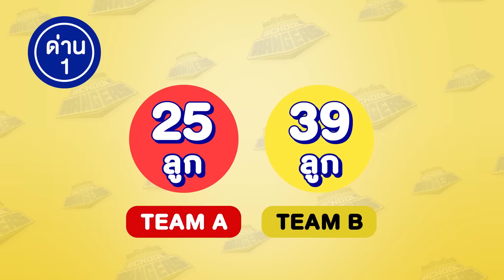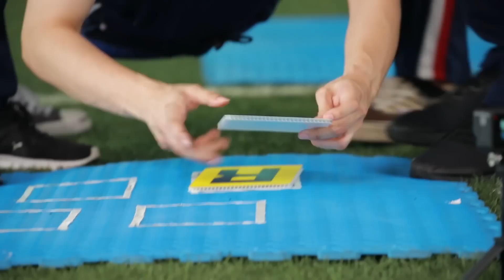รถโรงเรียน School Rangers [EP.227] | ลี-จอส-ไมค์-กาย-ป๊อด-เดรก ตอนที่ 2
สัปดาห์นี้ ยังอยู่ในสมรภูมิการปะทะกันระหว่าง แก๊งเรนเจอร์ กับแก๊งหนุ่มๆจากซีรีส์ “Mama Gogo แม่มาคุม หนุ่มบาร์ร้อน” “จอส-ลี-ไมค์-กาย-ป๊อด-เดรก” มาแข่งกันต่อกันสองเกมที่อาศัยความสามัคคี มีทั้งทีมที่สามัคคีคือพลัง!! และทีมที่สามัคคีคือ..พัง!! ทั้งเกม "ยกเพื่อนเคลื่อนที่" และเกม "ถอดไวนำชัย" ไปติดตามความสนุกทั้งหมดนี้ได้เลย!!